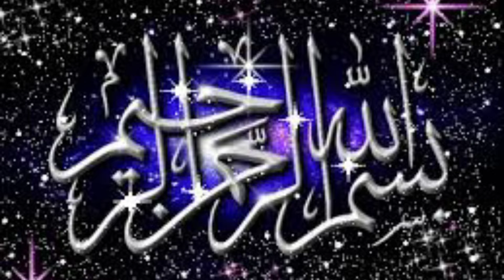بےنظیر انکم سپورٹ پروگرام کے پیسے کب ملیں گے کہاں سے ملیں گے اور کتنے ملیں گے تمام انفارمیشن جانی ہے